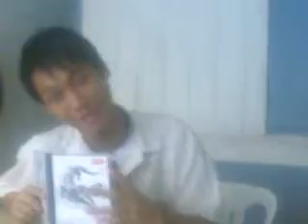NRNS-Awa Bolang!!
[NRNS] Awa Bolang...KaboLangan!